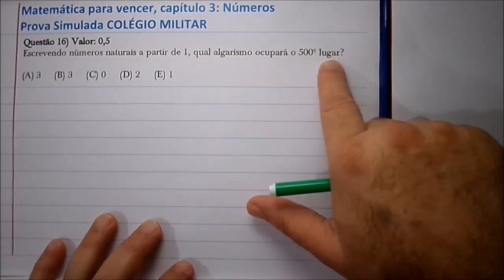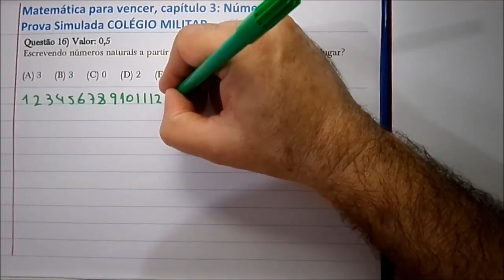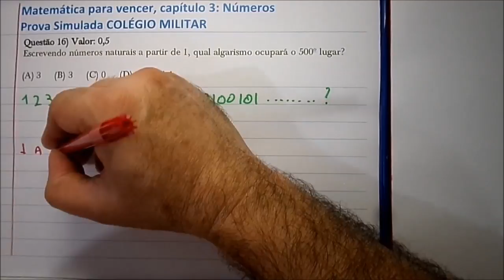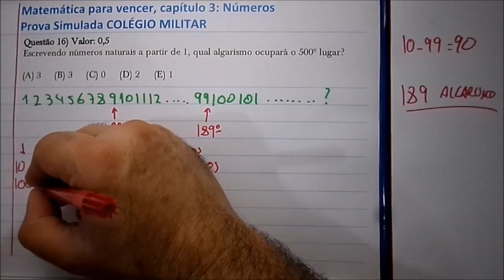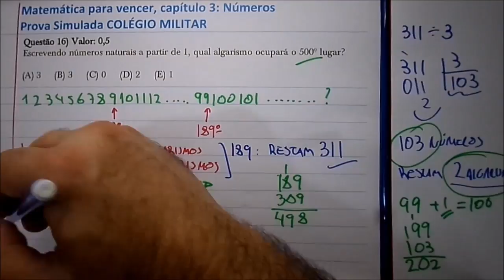Colégio Militar prova matemática simulada cap 3 questão 16